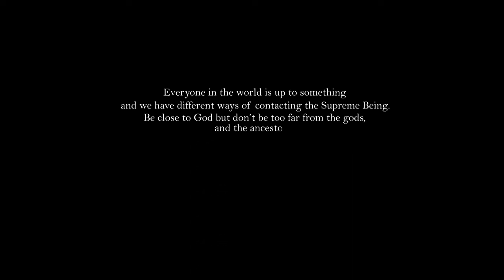Kwesi Promzy_Libation - [Feat Strongman] Official Video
This is coming from the camp of Kwesi Promzy Feat Strongman with amazing performance on the most awaited traditional song, titled LIBATION.